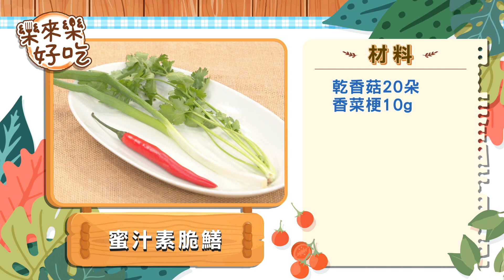【樂來樂好吃】蜜汁素脆鱔 20220315 （李建軒、張棋惠）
誰說素菜很乏味！現代人越來越講求健康，連飲食習慣也都起了變化，吃素還有蔬食的人也越來越多～素菜已經不再是我們過去想像的那麼乏味了，甚至沒有肉，也一樣好吃！今天就請主廚來教大家這道「蜜汁素脆鱔」